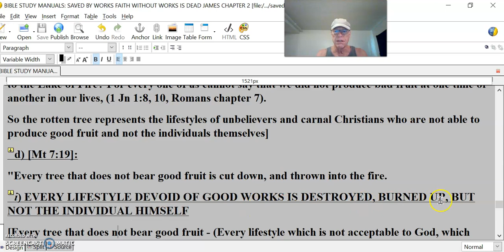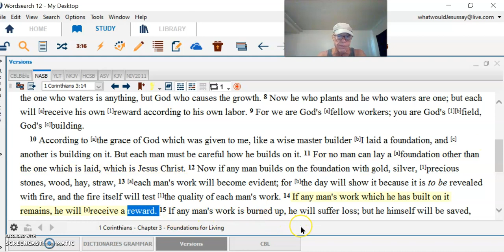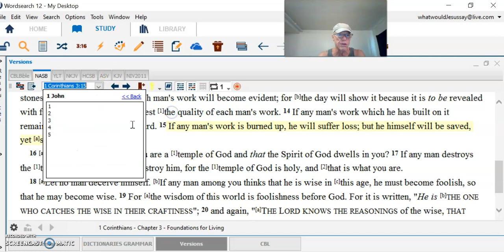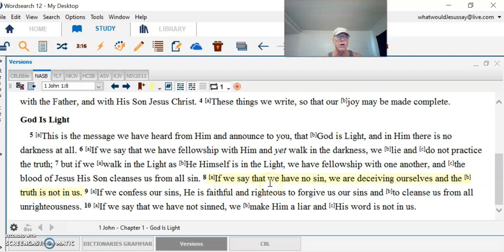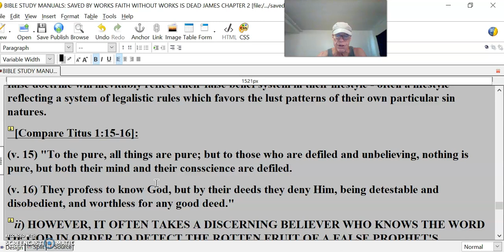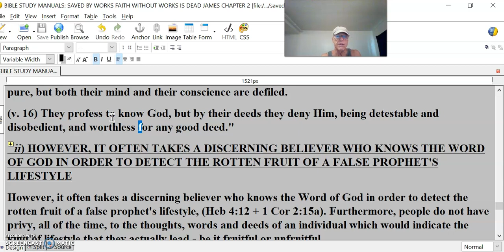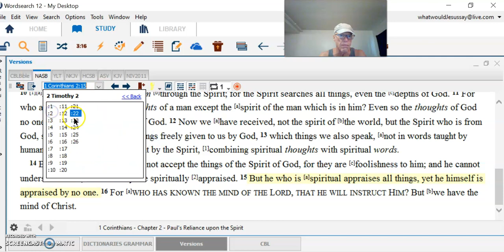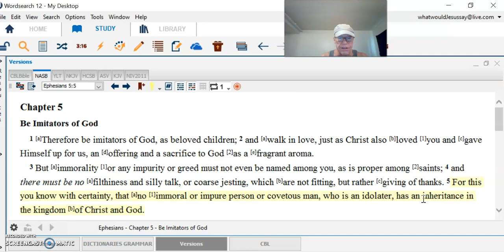Faith without works #28 is dead – inactive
d) [Mt 7:19]:
"Every tree that does not bear good fruit is cut down, and thrown into the fire.
i) EVERY LIFESTYLE DEVOID OF GOOD WORKS IS DESTROYED, BURNED UP, BUT NOT THE INDIVIDUAL HIMSELF
[Every tree that does not bear good fruit - (Every lifestyle which is not acceptable to God, which does not produce divine good) - every tree that does not bear good fruit is cut down and thrown into the fire. In other words, every lifestyle devoid of good works is judged as unacceptable and burned up just as is the 'hay, wood and straw' in 1 Cor 3:11-15 which also represents the fruit of the unacceptable lifestyle of the believer. The rotten fruit tree could not represent an individual believer himself who is cast into the Lake of Fire because one is not condemned to the fires of hell for producing bad fruit - for Christ paid the penalty for the sins of the whole world. One is condemned to hell for not placing one's faith in Christ as Savior, (Jn 3:18). Furthermore, eternally secure believers cannot say that they do not produce bad fruit, i.e., sins, cp. 1 Jn 1:8, 10]
e) [Mt 7:20]:
"So then, you will know them by their fruits."
["them" = the false prophets - the subject of this passage, (v.15), who could be unbelievers or believers who teach false doctrine.
i) SO THEN YOU WILL KNOW THE FALSE TEACHERS / FALSE PROPHETS FROM THE TRUE ONES BY THE LIVES THAT THEY LEAD
So then you will know the false teachers from the true ones by the lives that they lead. Teachers of false doctrine will inevitably reflect their false belief system in their lifestyle - often a lifestyle reflecting a system of legalistic rules which favors the lust patterns of their own particular sin natures.
[Compare Titus 1:15-16]:
(v. 15) "To the pure, all things are pure; but to those who are defiled and unbelieving, nothing is pure, but both their mind and their conscience are defiled.
(v. 16) They profess to know God, but by their deeds they deny Him, being detestable and disobedient, and worthless for any good deed."
ii) HOWEVER, IT OFTEN TAKES A DISCERNING BELIEVER WHO KNOWS THE WORD OF GOD IN ORDER TO DETECT THE ROTTEN FRUIT OF A FALSE PROPHET'S LIFESTYLE
However, it often takes a discerning believer who knows the Word of God in order to detect the rotten fruit of a false prophet's lifestyle, (Heb 4:12 + 1 Cor 2:15a). Furthermore, people do not have privy, all of the time, to the thoughts, words and deeds of an individual which would indicate the kind of lifestyle that they actually lead - be it fruitful or unfruitful.